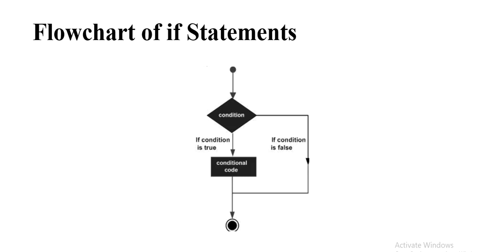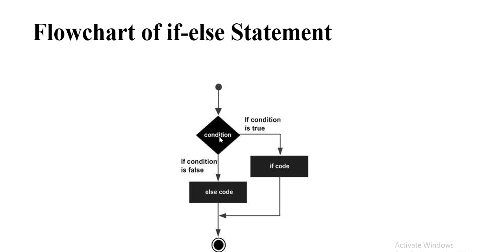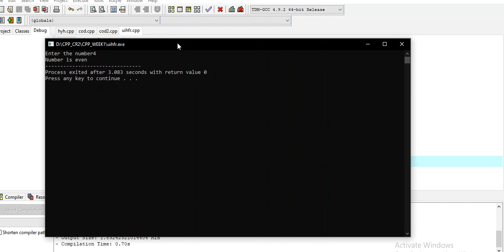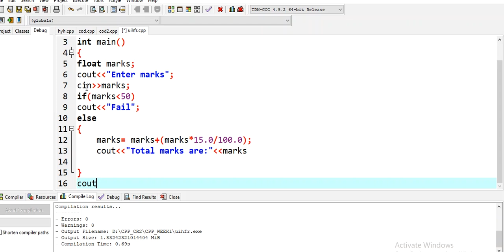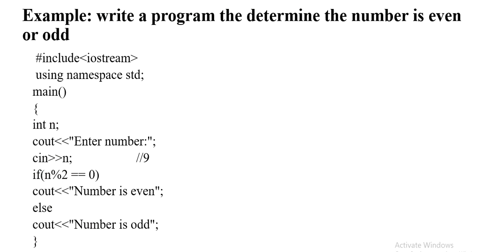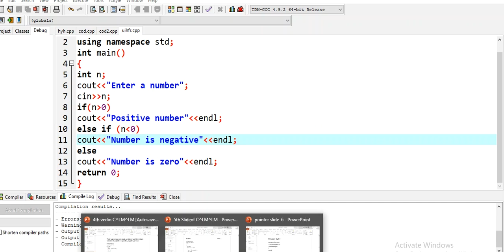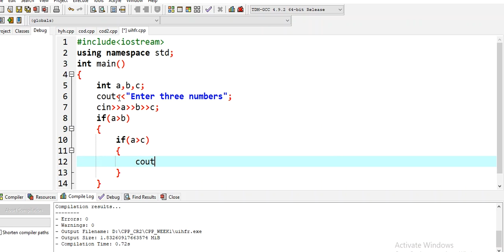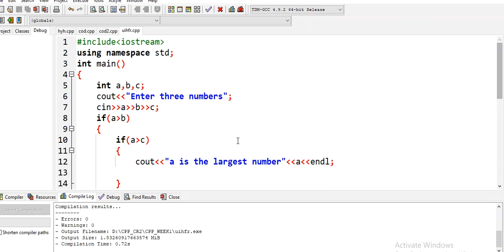Fundamentals of Programming || Lecture 5 || Fukatsoft